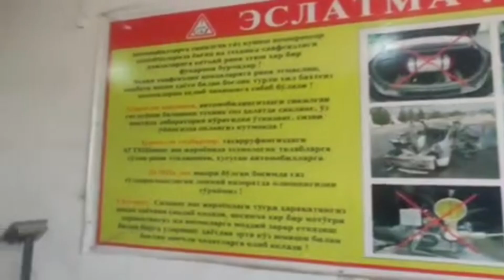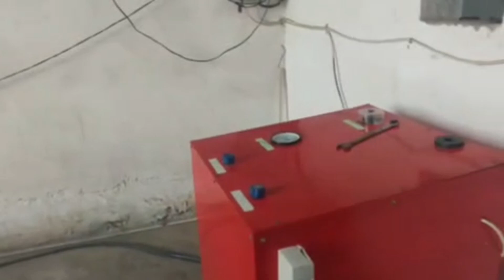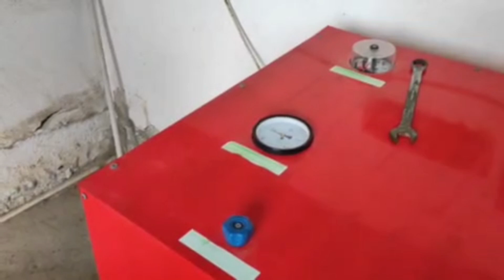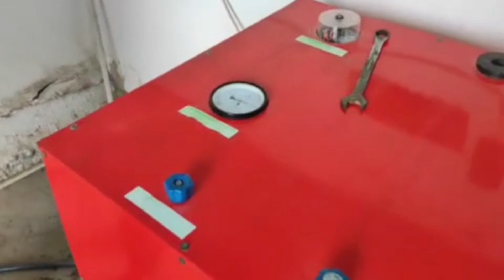BUXORO QORAKUL/ILXOM BAROTOV BUSAFAR QAYERGA KELDI. KUZATAMIZ!